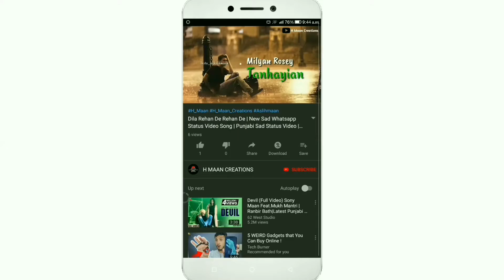Very Sad New Whatsapp Status Video | Sad Boy New Whatsapp Status 2019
Very Sad New WhatsApp Status Video | Sad Boy Whatsapp Status Video Song | H Maan Creations

Whatsapp Status
Status Video
Sad Status
Alone Boy Status Video
Sad Boy Status Video
Miss u
Missing song
Missing status
Missing Whatsapp Status
30 seconds whatsapp status video download 2019
sad status for boy whatsapp
alone boys whatsapp status
boys status
single boy sad status
new status 2019 sad boy
boy sad status for whatsapp
sad alone whatsapp status
sad whatsapp status boys
girl leaving boy whatsapp status
sad love status boy
whatsapp boys status
boy crying whatsapp status
feeling lonely whatsapp status
boys status
whatsapp boys status
new boy status
boy status for whatsapp
very sad boys status
very sad boy status
alone boy whatsapp status
sad boy status for whatsapp
boy death whatsapp status
boy very sad status
status sad boy
boy status
boys sad whatsapp status
missing whatsapp status
missing status for whatsapp
very sad status boy
sad boys whatsapp status